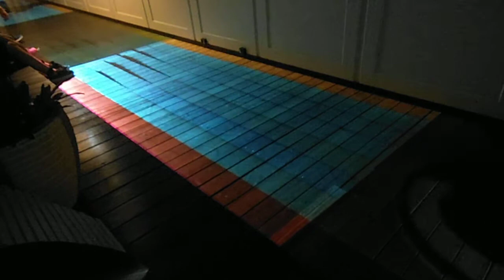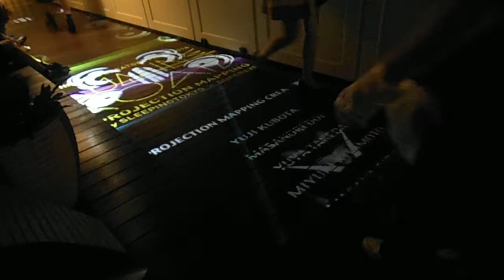DSCF0454ルミネエスト新宿20140826プロジェクションマッピング